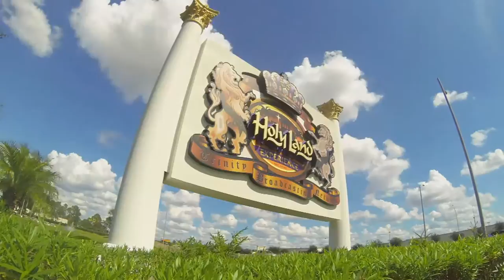Praise The Lord S-051116-D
Join Host Pastor Patrick McGuffin as he welcomes Leigh Valentine known for her Role at QVC for her revolutionary cosmetic products and learn how God got her thru the tough times and the good times!